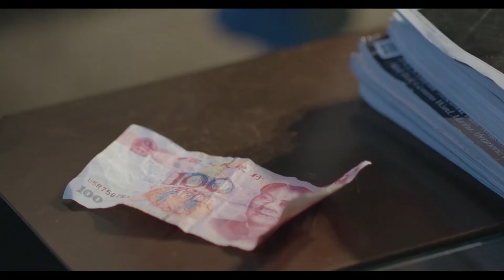莫非定律MoreFeel〈我，擁有我〉（電視劇《生活家》插曲）Official Music Video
《生活家》是由劉海波執導，劉敏濤、文淇、邱澤、劉心悠、潘斌龍、譚泉、翟小興、是安、黃思瑞等主演的都市女性成長劇。該劇將在愛奇藝播出，講述了一對平凡的“破產母女”利用生活智慧，化解焦慮與困境的故事。《生活家》原聲專輯共由4首歌曲、4首歌曲伴奏組成，該劇原聲OST由韶愔音樂娛樂發行行銷。

插曲｜莫非定律MoreFeel《我，擁有我》
《生活家》插曲《我，擁有我》由全能音樂組合莫非定律MoreFeel演唱、創作詞曲並擔當製作人。莫非定律MoreFeel用溫暖治癒的聲線深情吟唱，一字一句將真摯感情悉數表達。“在我放下我之前，讓時光多偷看一眼，你看未來多遙遠，現在我發現最好的我就在眼前”願我們能在都重新回頭認識自己，心懷感恩，所遇皆溫柔。

我，擁有我 (電視劇《生活家》插曲)

演唱：莫非定律MoreFeel
作詞：莫非定律MoreFeel
作曲：莫非定律MoreFeel
編曲：莫非定律MoreFeel
製作人：莫非定律MoreFeel
吉他：牛子健
弦樂：國際首席愛樂樂團
弦樂監製：李朋
小提琴獨奏：李朋
大提琴獨奏：張平
弦樂錄音棚：九紫天誠
弦樂錄音師：嶽艮
和聲編寫/和聲：莫非定律MoreFeel
配唱製作人：莫非定律MoreFeel
人聲錄音師：徐曉
人聲錄音室：RMB STUDIO爆棚@奔跑怪物
混音工程師：李子陶
母帶工程師：李子陶
音樂製作：反正靠譜
監製：王鋒
音樂出品發行：韶愔音樂娛樂

接受時間的一切 嘗試讚美這殘缺
白日夢中的微藍 大到退卻的世界
拒絕帶刺的溫暖 擁抱甜美的謊言
等待淚水滑落瞬間 捕捉那一刻的甜

在我擁有我之前 在你走向我之間
在絕望中不凋謝 是致謝生活的鹹
在我擁有我之前 請你跟著我默念
愛能讓人多堅決 多晚都不晚

還有什麼不能微笑和解 那就告別
在我放下我之前 讓時光多偷看一眼
你看未來多遙遠 現在我發現
最好的我 就在眼前